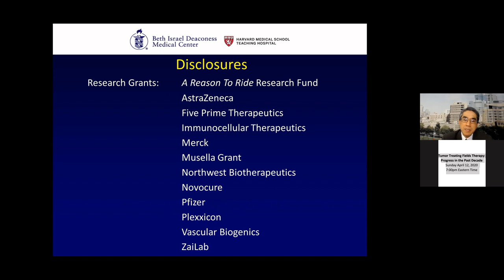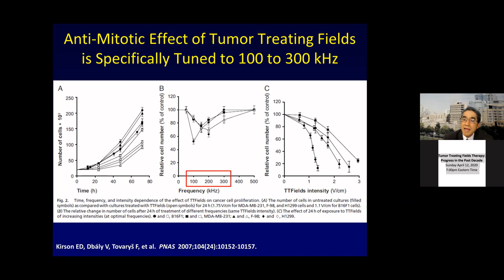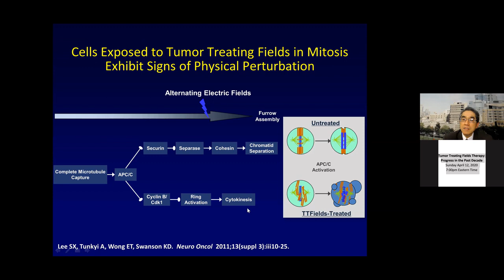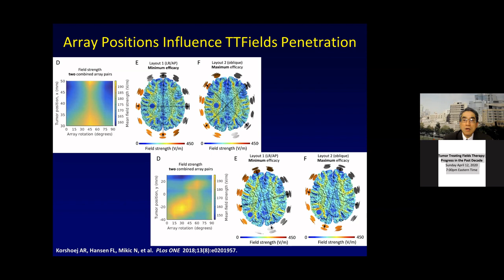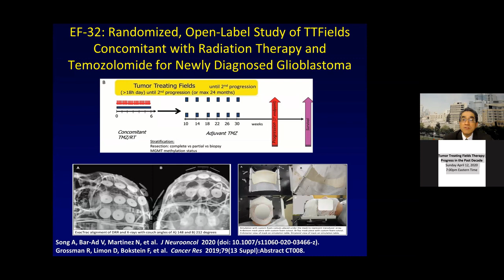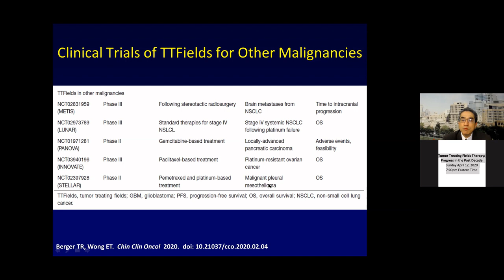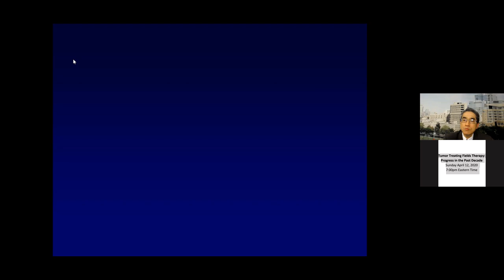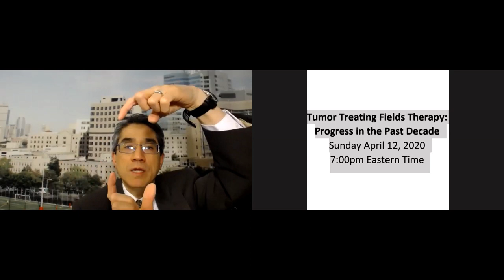Tumor Treating Fields Therapy: Progress in the Past Decade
Musella Foundation Brain Tumor Webinar Series
Presented April 12, 2020
Speaker: Dr Eric Wong
Topic: Tumor Treating Fields Therapy: Progress in the Past Decade
For more brain tumor information go to virtualtrials.com